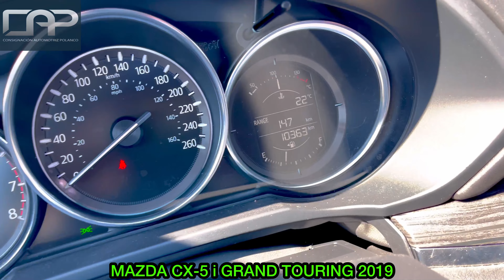MAZDA CX-5 i GRAND TOURING 2019